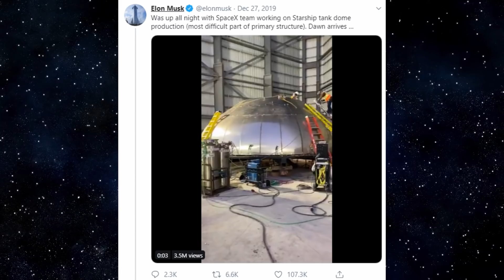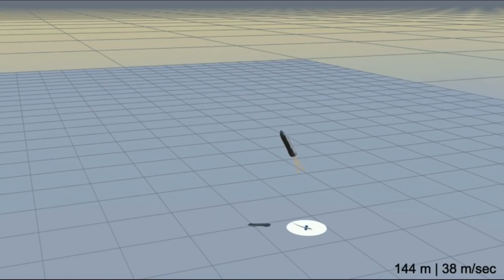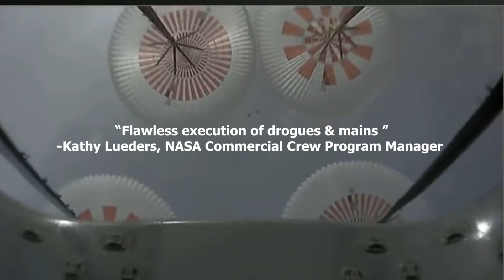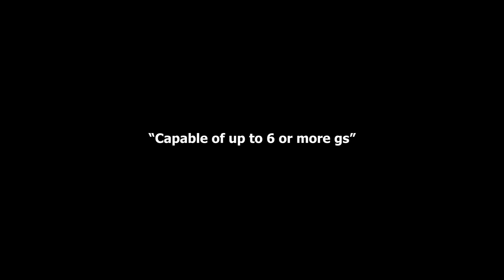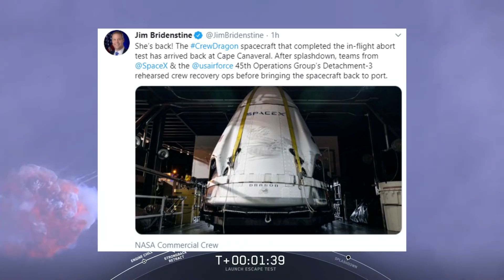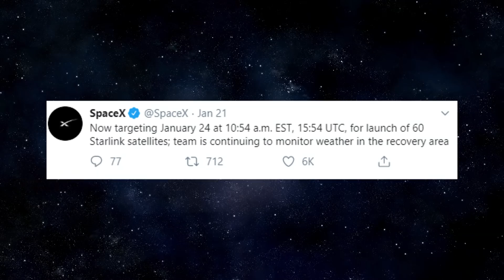SpaceX Starship Updates I Crew Dragon In-Flight Abort Test Summary I Next Starlink Launch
Crew Dragon In-Flight Abort Summary

Starlink 3 Launch: Monday 27th January